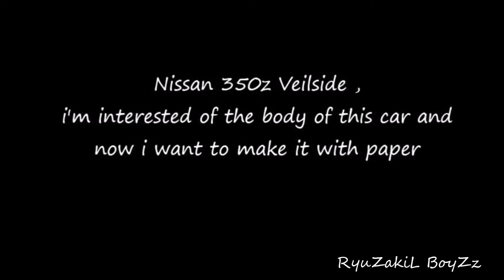Nissan 350Z Paper Car - Veilside Bodykit